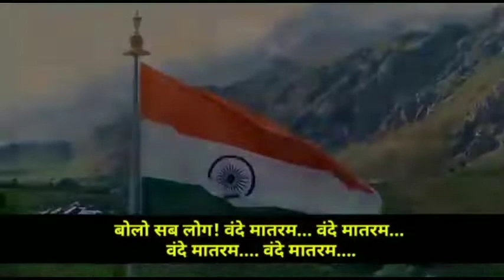15th August celebrate independence day song status video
independence day song status video 15 August celebrate pm modi on lalkila at Delhi independence day song status video
. HAPPY INDEPENDENCE DAY 🎉🎉💖💖🎉💖 IN ADVANCE ALL MY VIEWER
 WISH YOU ALL VERY HAPPY FOR INDEPENDENCE DAY